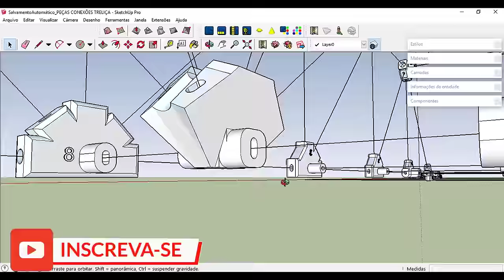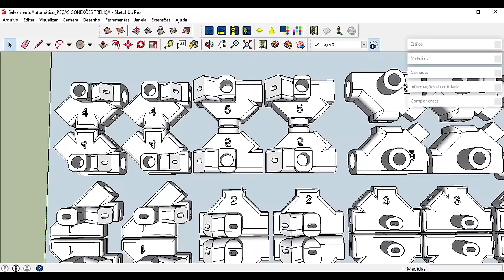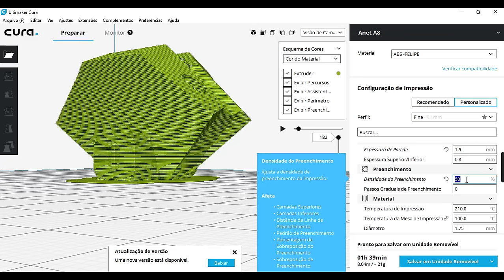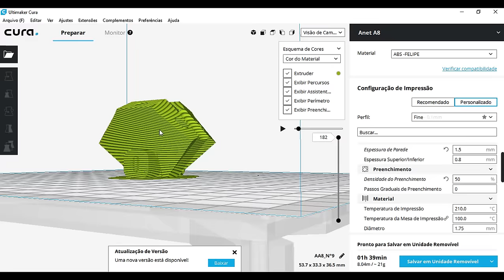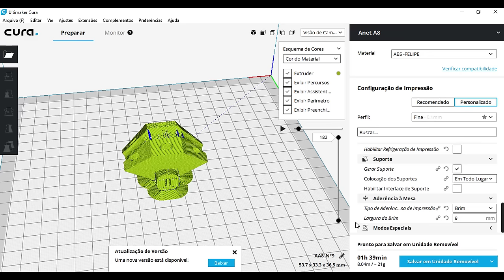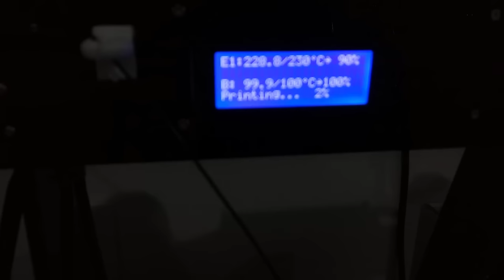DESAFIO DA TRELIÇA - IMPRESSÃO DAS PEÇAS